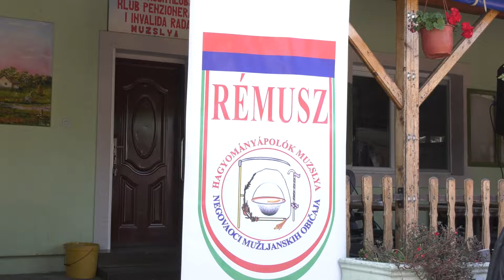20. Pastirski dan u Mužlji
Protekle subote u Mužlji je održan jubilarni, 20. Pastirski dan u Mužlji. Organizator je, kao i prethodnih godina, bilo Udruženje negovalaca starih običaja Remus, a posetioci su imali priliku da vide kako se nekada živelo i radilo.